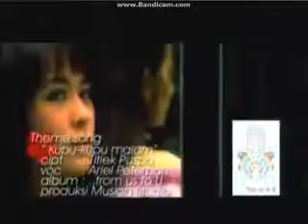OPENING BUNGA MALAM RCTI 2006